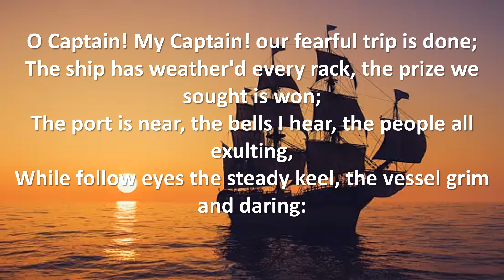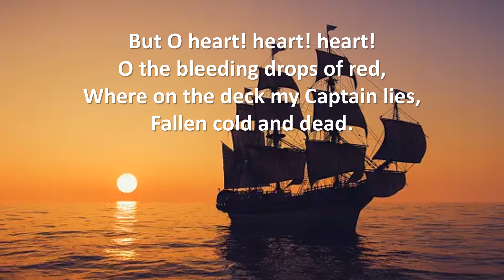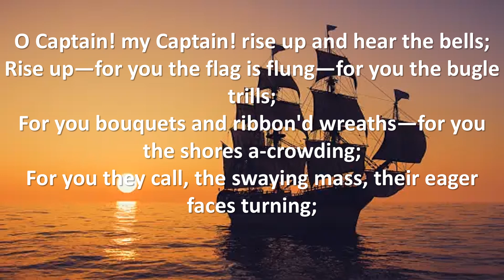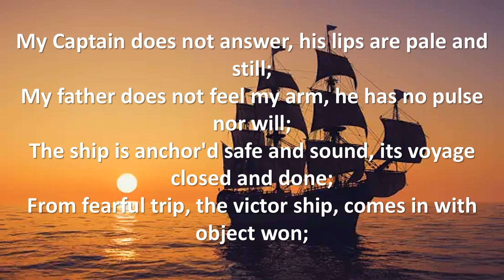O Captain! My Captain! | Walt Whitman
Walt Whitman wrote “O Captain, My Captain!” as a dedication to Abraham Lincoln. Although it seems like it is just a poem about a sea captain who dies at the end of a victorious voyage, it really refers to Lincoln 's untimely death shortly after his victory in the Civil War.

"O Captain! My Captain!" is an extended metaphor poem written by Walt Whitman in 1865 about the death of U.S. president Abraham Lincoln. Well received upon publication, the poem was Whitman's first to be anthologized and the most popular during his lifetime. (Wikipedia)
Originally published: 1865
Author: Walt Whitman
Form: extended metaphor
Subject(s): Abraham Lincoln, American Civil War